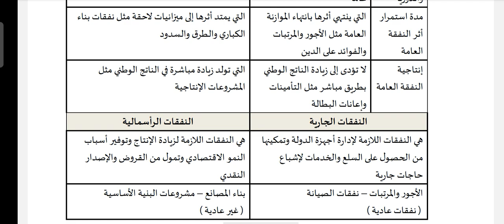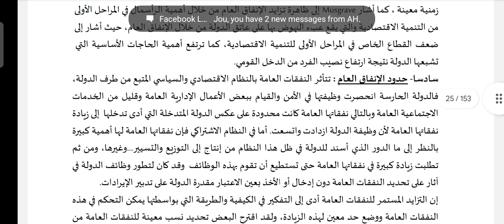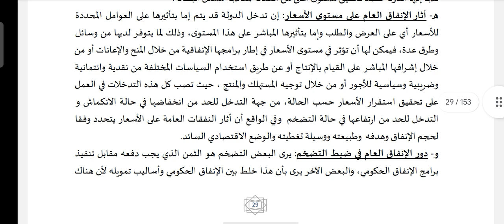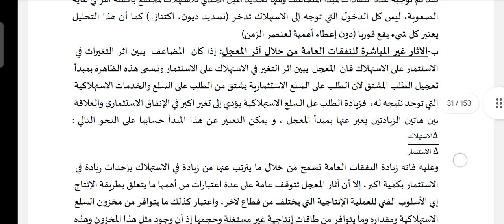محاضرات مالية عامة جزء ثاني